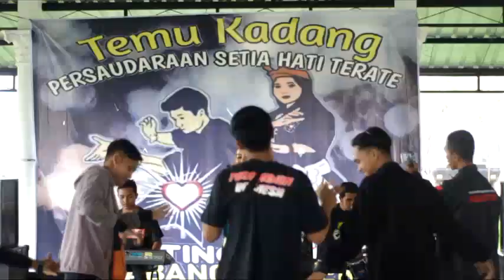Sampe Tuwek New Zahra Nada || Temu Kadang PSHT Letting 2016 Cabang Klaten 2020